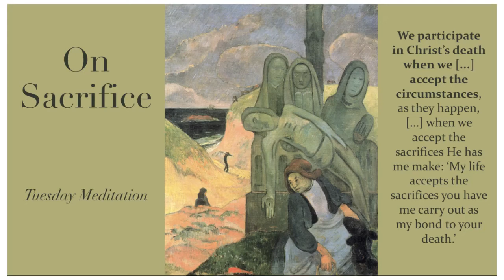Meditation: On Sacrifice (Luigi Giussani) 2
Meditation by Fr. Giussani with artwork to help us slow down and absorb what he's saying.
Luigi Giussani; Is It Possible To Live This Way?: 3, pp. 73-79
Sacrifice acquired value when Christ died. [...] How does Jesus’s sacrifice – which is the great value that saves the world from all its misery and from death – becomes our value, a value for the life of every man?
Sacrifice becomes a moral value for man, when man, through it, participates in the initiative God takes to liberate us from death and from evil; [...] when we accept that the only way to reach destiny, to conquer death, is to take the cross of Christ (even us), to participate in Christ’s death: “You, Christ, die for me. I adhere to you in your death.”
We participate in Christ’s death when we [...] accept the circumstances​, as they happen, [...] when we accept the sacrifices He has me make: “My life accepts the sacrifices you have me carry out as my bond to your death.” For example, He sends me an illness, He makes me be treated unfairly, He disappoints me in love, He makes me sacrifice a particular affection. For this reason ​it is also called offering: offering your own life to Christ, as a participation in His death. So, even my sacrifice of getting up in the morning, of tolerating my father, my mother, my wife, my husband, the kids ... even that becomes good.
Christ died on the cross for the salvation of men, and ​each of us can collaborate in the salvation of the world by accepting the sacrifice of the circumstances through which we’re made to pass. ​[...] I can influence history – I can influence the people who live in Japan now, the people in danger at sea now; I can intervene to help the pain of the women who lose their children now, in this moment – if I participate in His death by accepting the sacrifice that this moment imposes, [...] ​by offering.